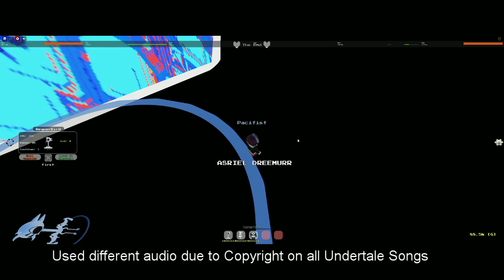Undertale Tower Defense: Asriel Boss Fight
When the star unit of the boss fight is 5%